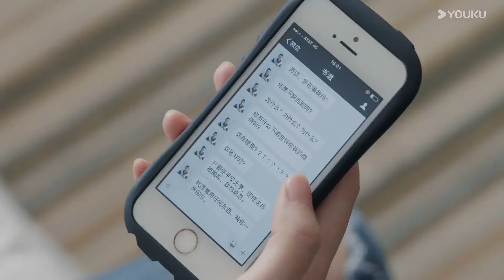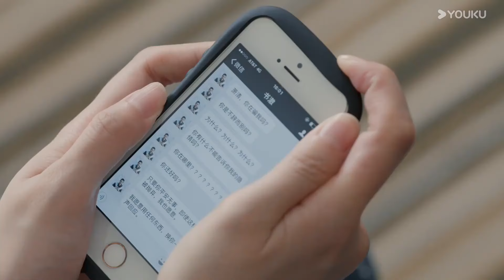【归途45】|富家少女爱上仇人 唐嫣胡歌罗晋三角爱情如何破解